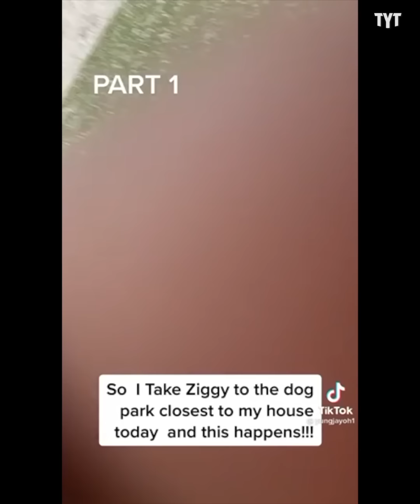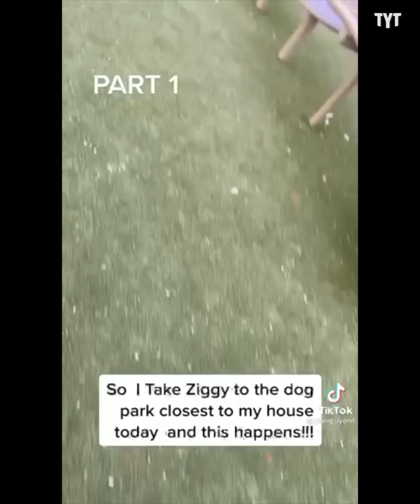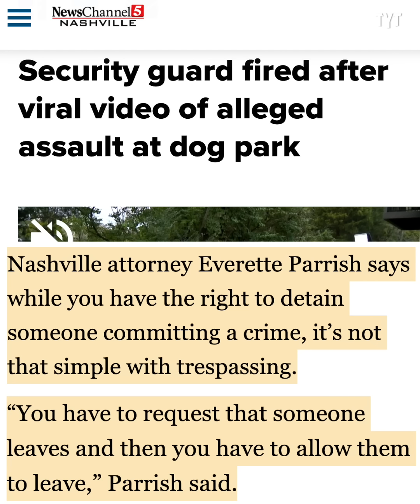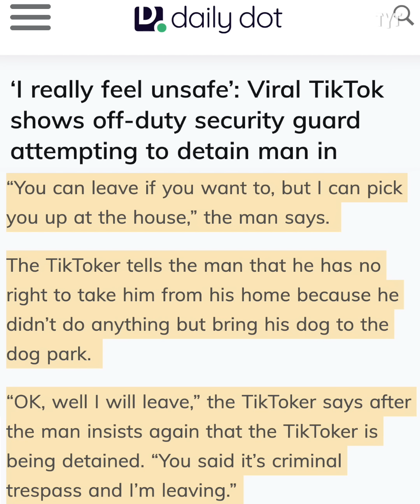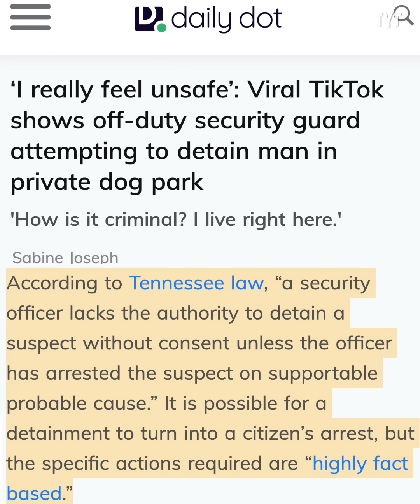Security Guard FIRED For Disgusting Video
This man is out of a job for his actions captured in this video. Rick Strom breaks it down.

Rick Strom